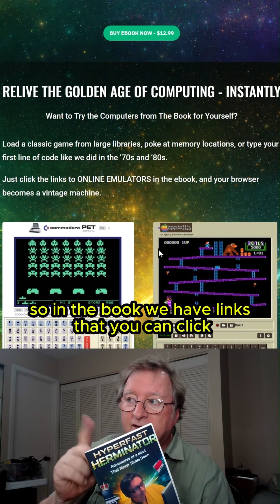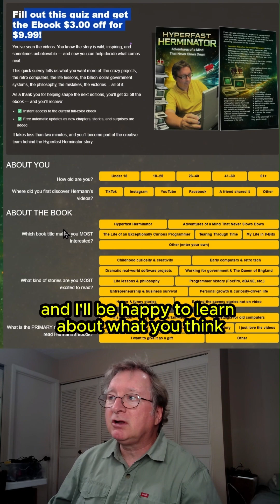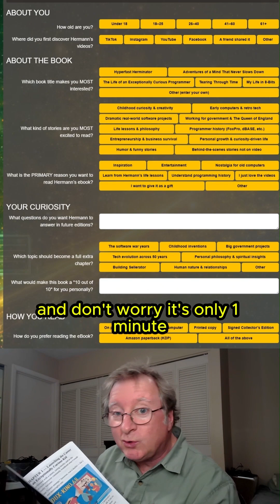From Self-Taught Programmer to Published Author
My brother Herman just released his programming ebook and his journey is actually insane 💻 From teaching himself to code to now helping others learn